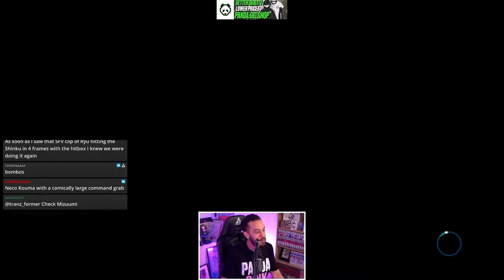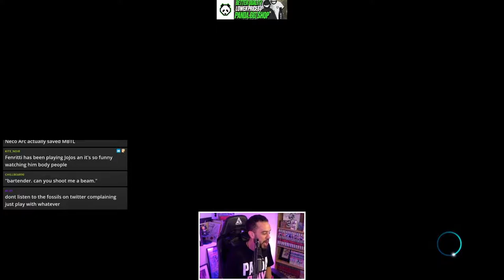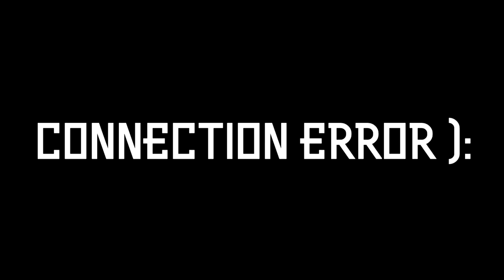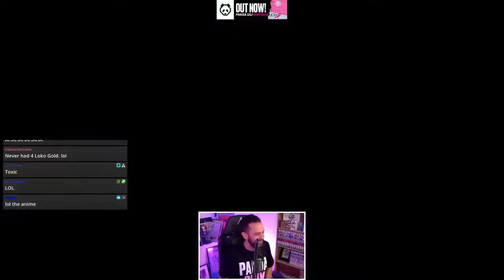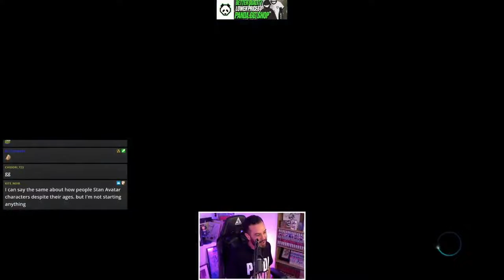Virgin scrupman takes on FGC pro gaymer | Chidori 723 VS ANIMEILLUMINATI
So last week I found ANIMEILLUMINATI's room online, and I decided to join in the action...